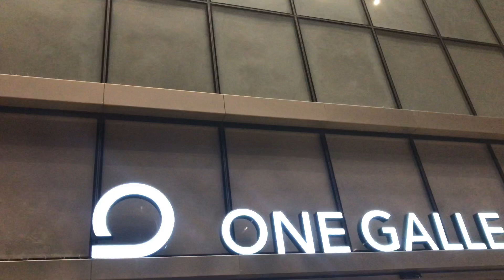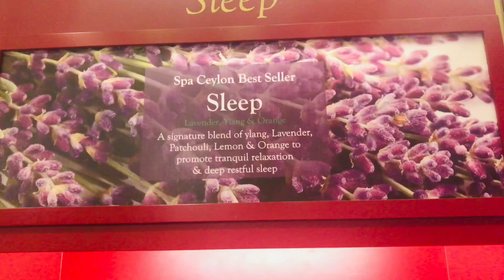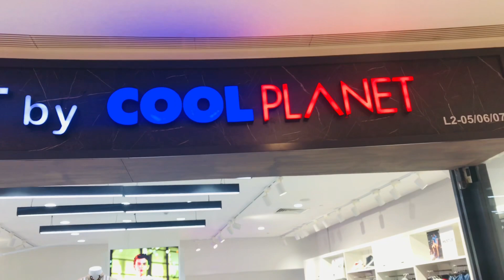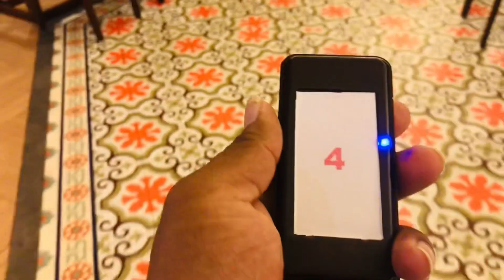One Galle Face | Shopping time 🛍 I Day in my life | Weekend vlog | Turkish Ice Cream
One Galle Face | Shopping time 🛍 I Day in my life | Weekend vlog@SH Vlogs